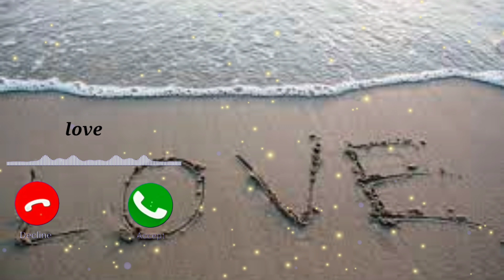Best High Volume / Hindi Viral Ringtone / Bgm Viral Ringtone 😔